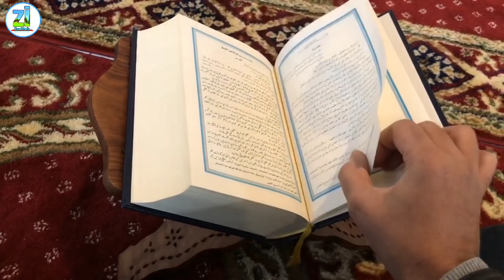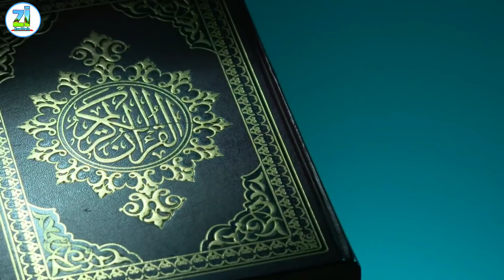Madine ki Billi or namazi Allah ki piyari makhlok || सब मुसलमान जरूर देखें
My 2 second Chanel,,